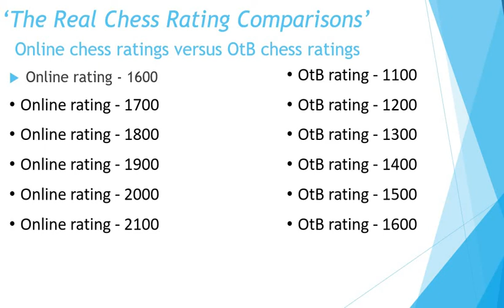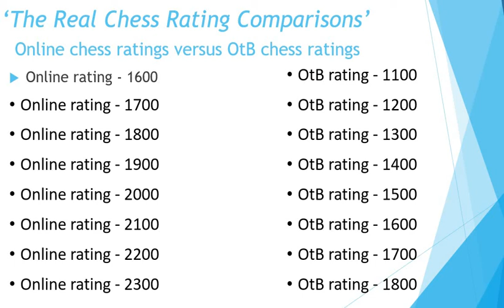What's your Real chess rating?